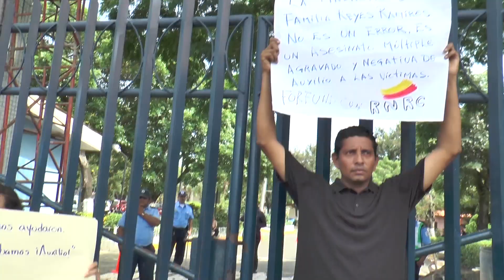Un grupo de ciudadanos protestan en las afueras de Plaza el Sol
Tras los acontecimientos ocurridos este fin de semana, ciudadanos realizan plantón en las afueras del complejo de Plaza El Sol